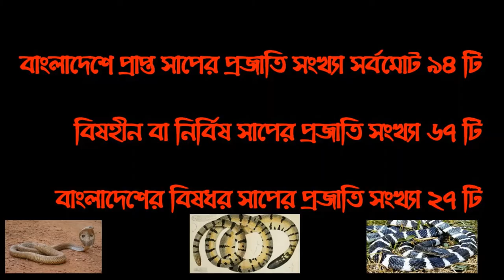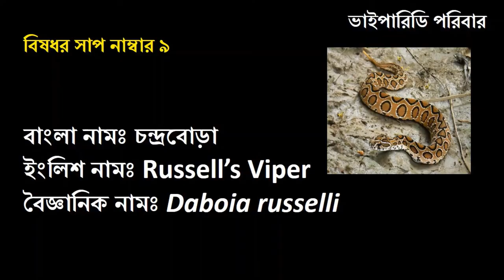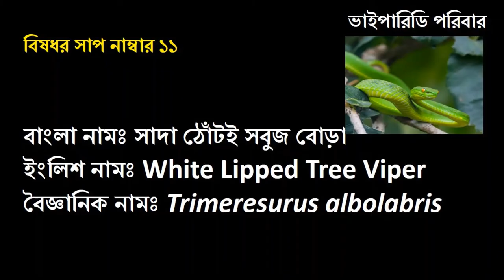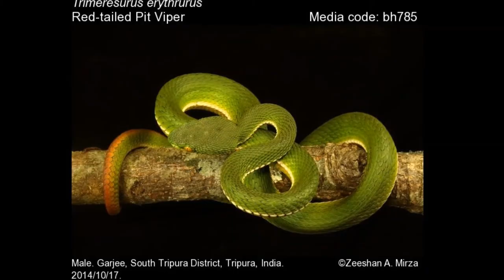বাংলাদেশের বিষধর সাপ পরিচিতি | Venomous Snake in Bangladesh | Beautiful Nature প্রকৃতির রূপ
Bangladesh is a land of natural beauty.  It has diversified Biodiversity.  There have different kinds of reptiles. Snake is most common here. About 94 species of snakes are found in Bangladesh. But about 24 of them are venomous.  in this vedio I will let you know about  the venomous snakes in Bangladesh. But venomous snakes are at life risk in this country. Because of habitat degradation this beautiful creature are in vulnerable condition. To save this animal we need to set a fair country law.